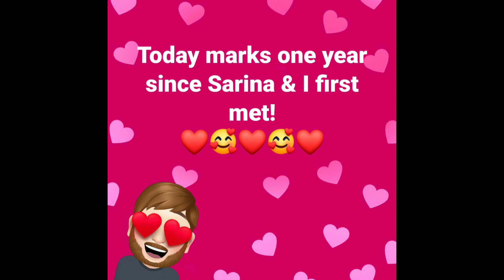One Year Ago Today Is When I Met The Love Of My Life 1/12/22 🥲🙏👫❤🌹